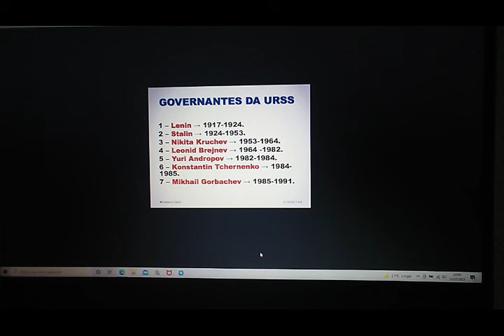História 2ª Série Ensino Médio (aula V Cap.V - DIRIGENTES DA UNIÃO SOVIÉTICA APÓS STALIN + AD 5)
Aula V Cap.V - DIRIGENTES DA UNIÃO SOVIÉTICA APÓS STALIN + AD 5
Professora Cristiane